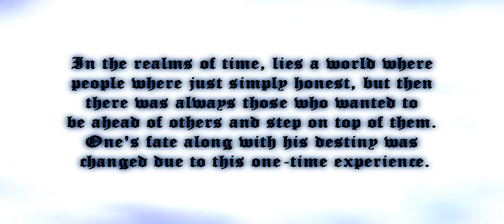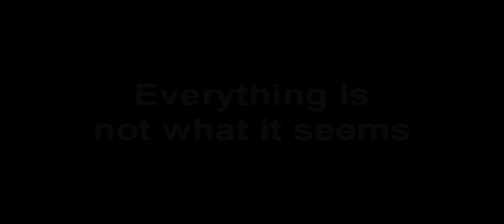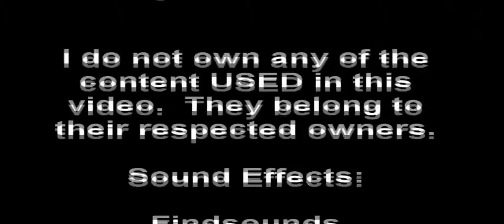Shadow Chronicles - Episode 1 (A New Start) [Maplestory Animation Series]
Unmuted...

(muted)